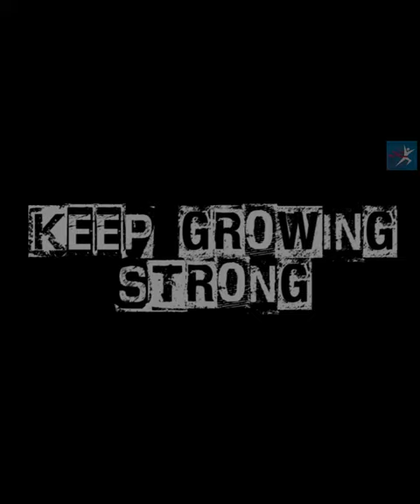AMIT PHANGAL | INDIAN BOXER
Panghal was born on 16 October 1995 in Mayna village of Rohtak district, Haryana. His father, Vijender Singh Panghal, is a farmer in Mayna, while his elder brother, Ajay Panghal, who works in the Indian Army. Ajay, a former amateur boxer, inspired Amit to take up boxing in 2007 at Sir Chhoturam Boxing Academy.
BEING THE FIRST INDIAN BOXER TO RECEIE A SILVER IN THE AIBA WORLD CHAMPIONSHIPS , HE LOOKS FORWARD TO GIVING A TOUGH  COMPETITION IN HE TOKYO OLYMPICS 2020.
WE AR PROUS OF THIS CHAMPION AND THIS VIDEO IS DEDICATED TO THIS CHAMP.
DON'T FORGET TO DOWNLOAD SPORTS APP FROM GOOGLE PLAYSTORE!